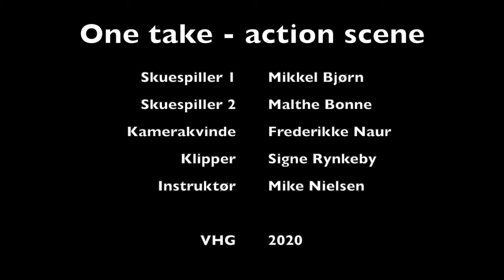Action stunt scene m pizzasnegl